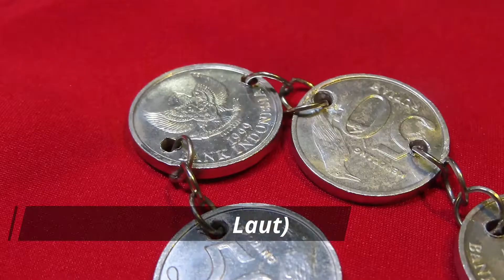Pesona Kalung Manik-Manik Kalimantan - Lomba Reportase Budaya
Mengenal jenis-jenis kalung manik-manik khas Dayak dari Kalimantan.